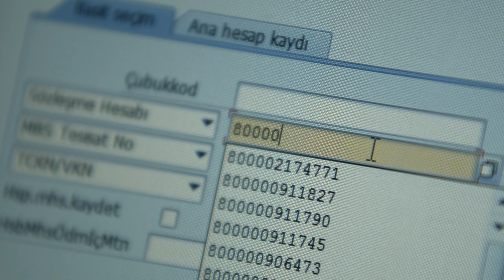"Bizden Birileri" Gediz Elektrik Mobil Vezne Reklam Filmi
Türkiye'nin en büyük enerji şirketlerinden Gediz Elektrik'in, şehirden uzak köy ve mahallelere mobil hizmet sunduğu "Gediz Mobil Vezne" hizmeti için hazırlamış olduğumuz reklam filmi.
Producer & Director: Güven Zararsız
Scenario: Güven Zararsız, Nejla Gündoğar
Director of Photography: Baran Vardar
Director’s Assistant: Gloria Grimm
Animation: Zeki Kartal
Camera Assistant: Onur Çelik
Art Director: Gaye Ödevci
Edit: Baran Vardar, Gloria Grimm
Voice-over: Alim Ozan
Client: Gediz Elektrik Perakende Satış A.Ş.
Customer Representative: Ali Çalt, Baran Ölekli
Cast: Osman Şentürk, İlkyaz Uğur, Taylan Gündoğan, Murat Dilek, Ali Çalt, Ozan Arslan, Nurgül Uzan, Mehmet Karaca, İsmail Tınaztepe, Osman Erol, Hüseyin Danış, Erol Özdeş, Tuncay Akalın, Sevcan Tınaztepe, Furkan Tınaztepe, Dilan Erkoç, Marifet Erkoç, Aygül Çetinel, Gülfidan Ersolak, Mesut Güven, Fatih Özkan, Emre Özkan, Halim Kabadayı, Mustafa Sandıkçı, Necmi Sapmaz